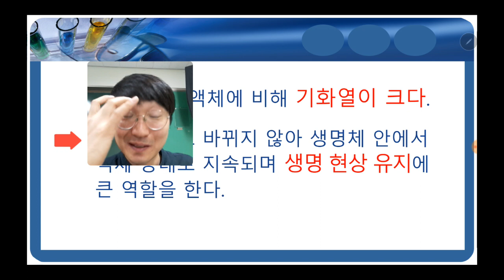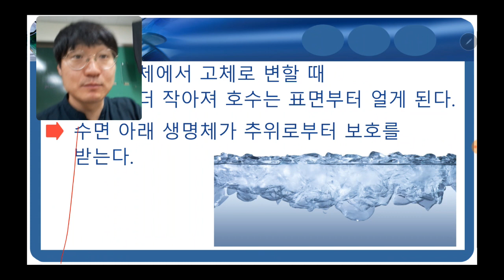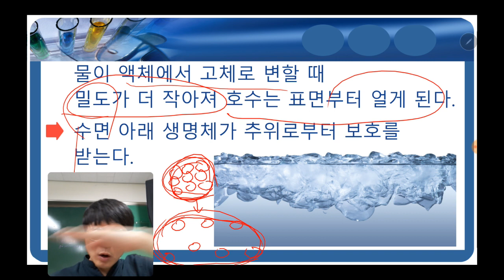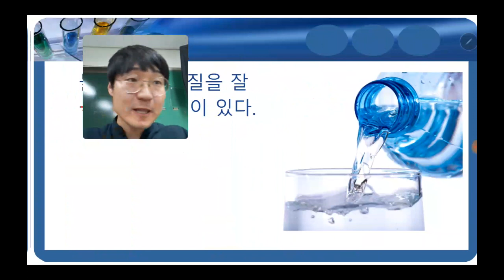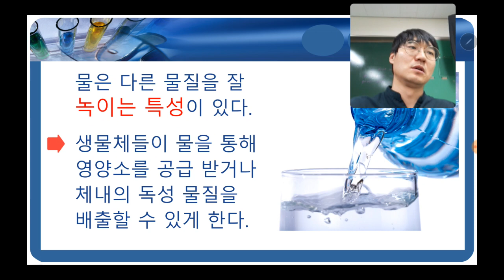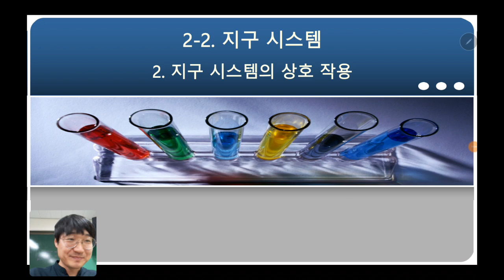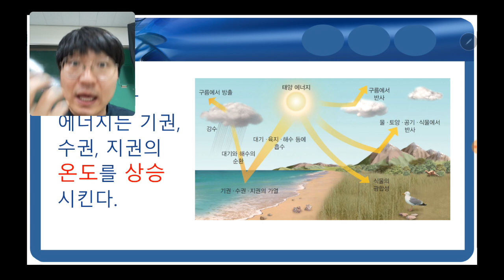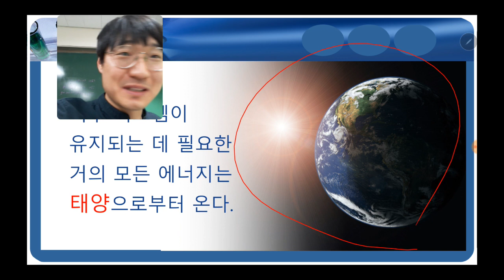물! 물! 물! 오늘은 물!!! [2020 통합과학 2-2. 지구 시스템(1차시)]